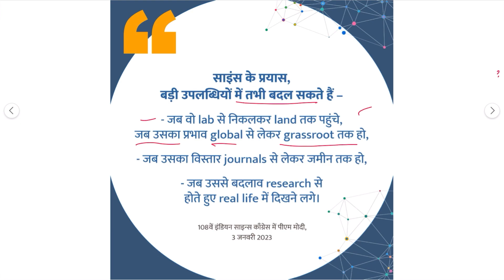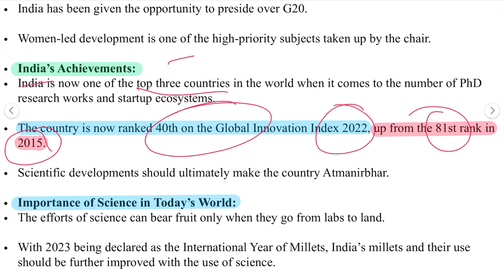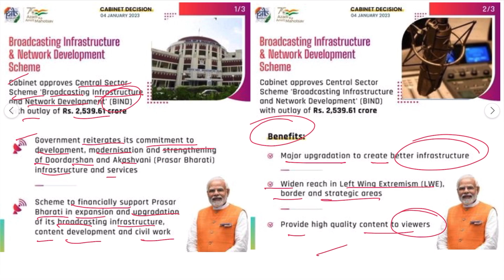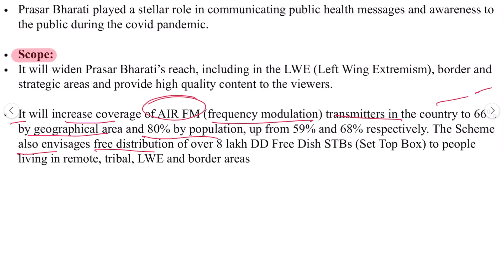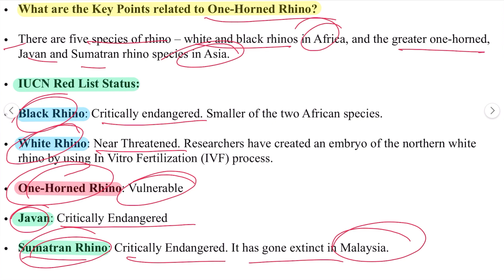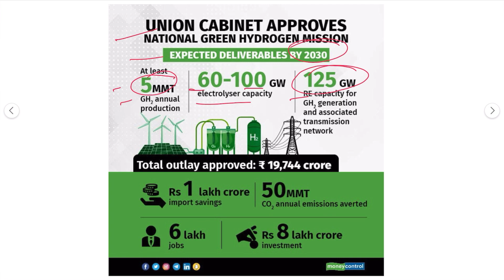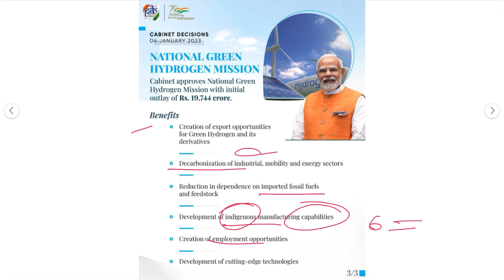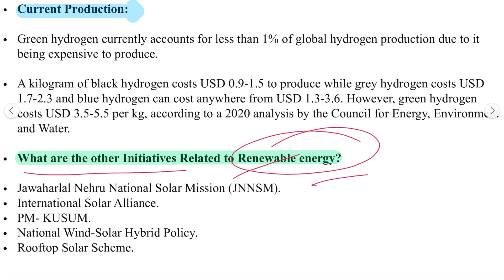8 January 2023 | UPSC Current Affairs UPSC, IAS, IPS, STATE PCS, SSC CGL, CDS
8 January 2023 | UPSC Current Affairs Important News Analysis the Hindu @upscaspirants8601

POLITY:   M Lakshmikanth Book in english
                    or
M Lakshmikanth In Hindi

NCERT CLASS 6th to 10th  History

Spectrum History of modern india

NCERT Textbook Geography Books 6th to 12th

For Geography GC Leong